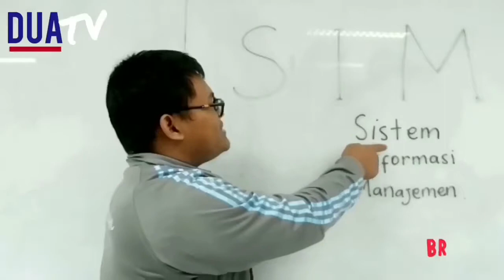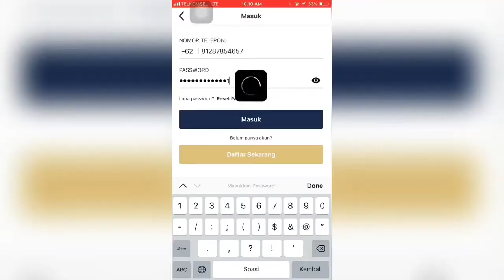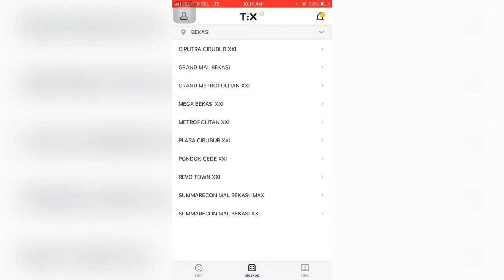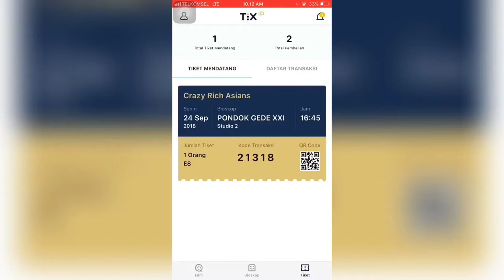Sistem Informasi Manajemen kelompok 2,3B Akuntansi FEB UHAMKA